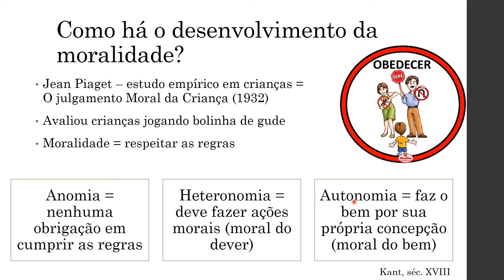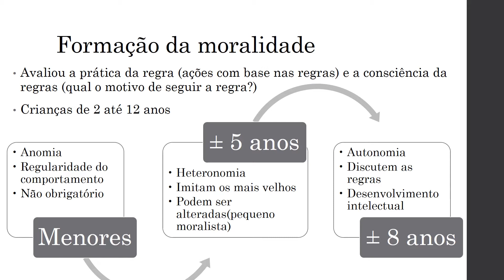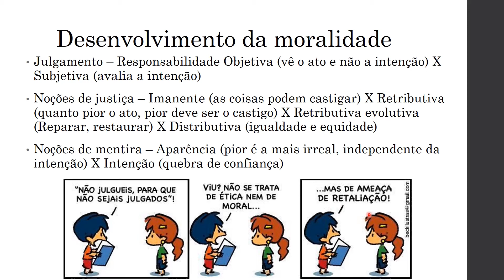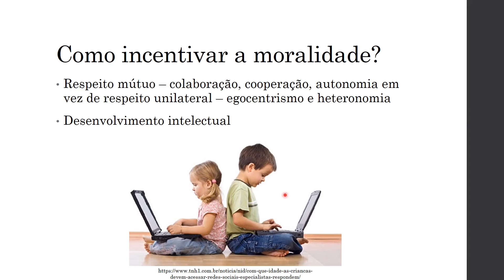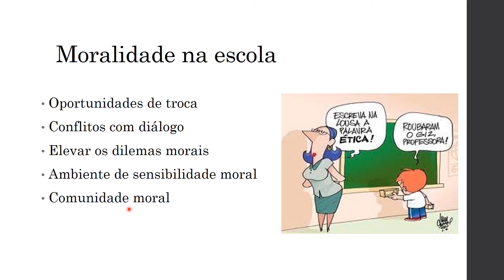Desenvolvimento moral - Piaget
Vídeo sobre o trabalho de Piaget com o tema de Desenvolvimento Moral nas crianças. Aula de Bioética - Licenciatura de Ciências Biológicas.